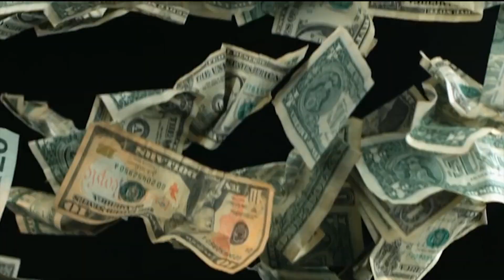Gringo Gang "Prank Out" Spacedad x Mason Presley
Shot and Directed by @ZanezWorld Edited and Mixed by @kazlildaddy
Follow @GringoGang on Instagram